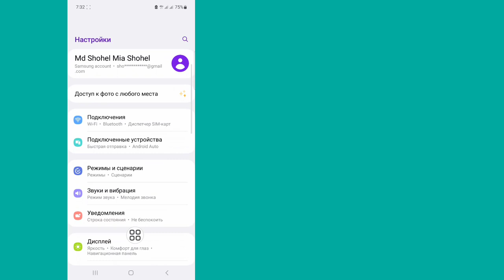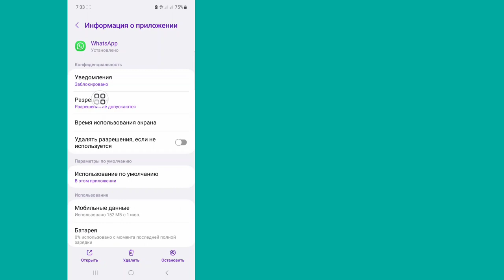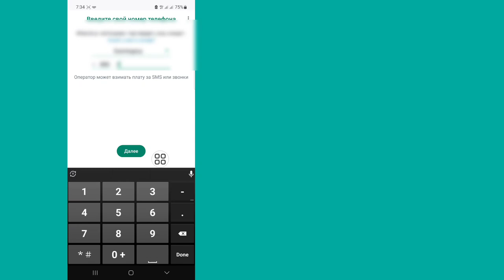Как исправить проблему с отсутствием кода подтверждения WhatsApp | Проблема с проверкой OTP WhatsApp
Проблема с проверкой OTP WhatsApp...

В этом видео я покажу вам, как исправить проблему с отсутствием кода подтверждения WhatsApp. это очень легкий и простой метод. посмотрите это видео и узнайте, как решить проблему с проверкой OTP в WhatsApp.

Republish it.